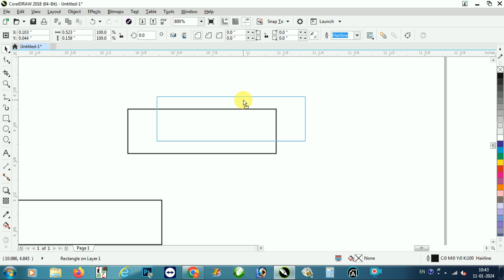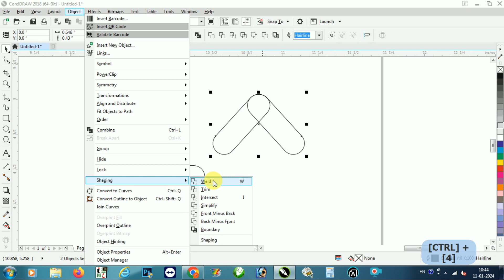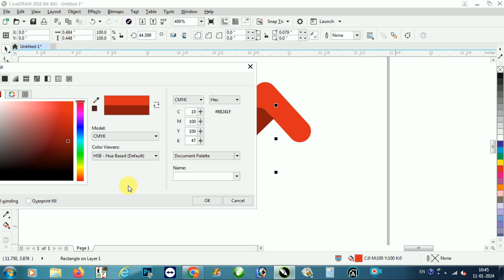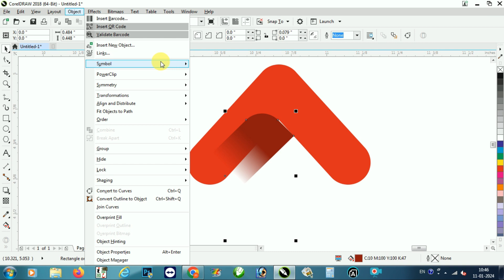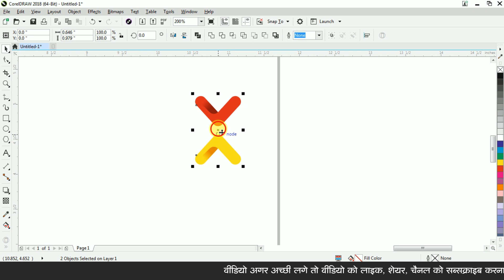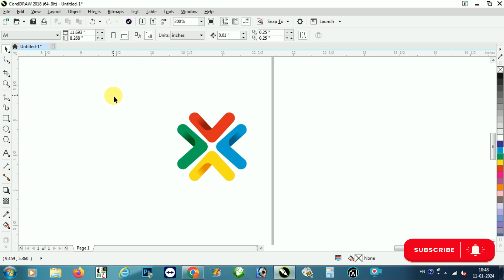How To Make 3D Colourfull Gradient Logo Design-03 | 3D Logo Me Gradient Colour Kaise Fill Karte Hai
How To Make 3D Colourfull Gradient Logo Design? | 3D Logo Me Gradient Colour Kaise Fill Karte Hai | Coreldraw Tips & Tricks

Dosto Is Video Me Ek 3D Gradient Colourfull Logo Banaya Gaya Hai.